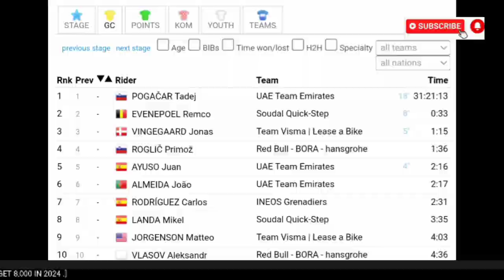Biniam Girmay Wins Again | 2024 Tour de France | Stage 8 | ሃገራዊ ጅግና ቢንያም ጊርማይ | Sprint